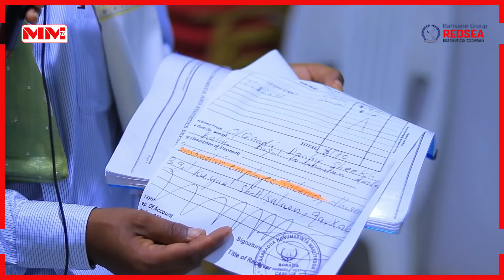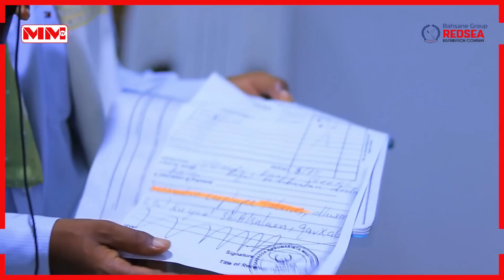Ma sharcibaa lacagta laga qaaday muwaadinkan ka cabanaya wasaaradda maaliyadda Somaliland?